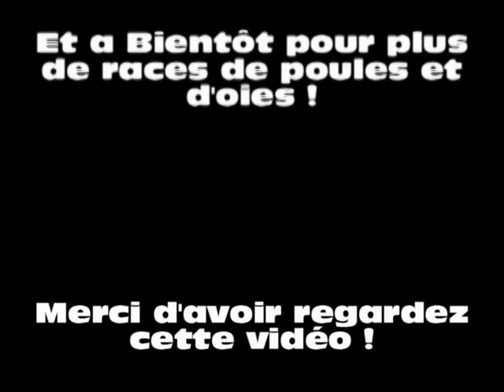Quelques races de poules !